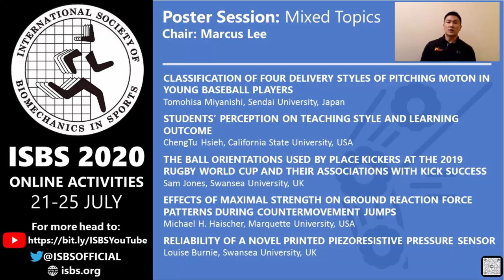ISBS 2020 Mixed Topics (Poster) CHAIR: Marcus Lee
CHAIR: Marcus Lee

CLASSIFICATION OF FOUR DELIVERY STYLES OF PITCHING MOTON IN YOUNG BASEBALL PLAYERS
Tomohisa Miyanishi, Sendai University, Japan

STUDENTS’ PERCEPTION ON TEACHING STYLE AND LEARNING OUTCOME
ChengTu Hsieh, California State University, USA

THE BALL ORIENTATIONS USED BY PLACE KICKERS AT THE 2019 RUGBY WORLD CUP AND THEIR ASSOCIATIONS WITH KICK SUCCESS
Sam Jones, Swansea University, UK

EFFECTS OF MAXIMAL STRENGTH ON GROUND REACTION FORCE PATTERNS DURING COUNTERMOVEMENT JUMPS
Michael H. Haischer, Marquette University, USA

RELIABILITY OF A NOVEL PRINTED PIEZORESISTIVE PRESSURE SENSOR
Louise Burnie, Swansea University, UK